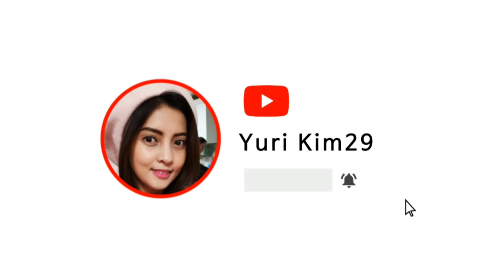OJINGEO BOKKEUM 오징어 볶음🇰🇷dinner time🙂❤